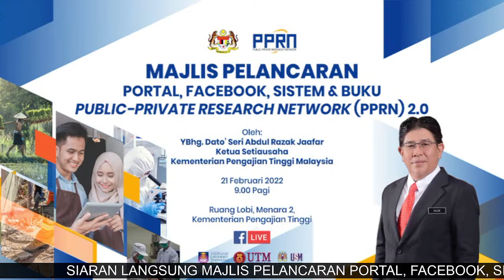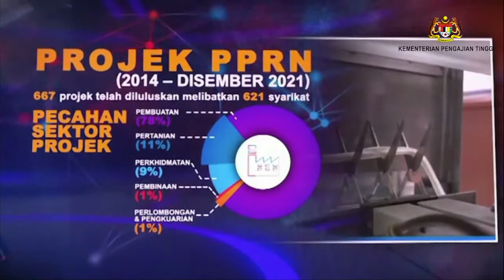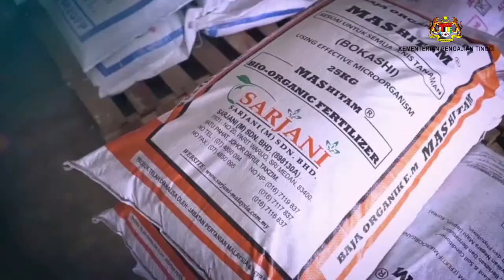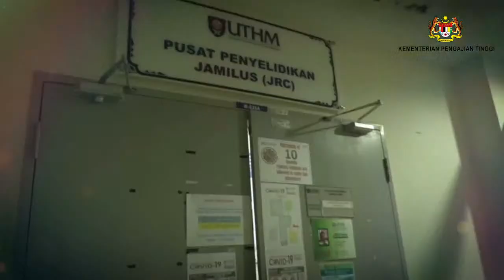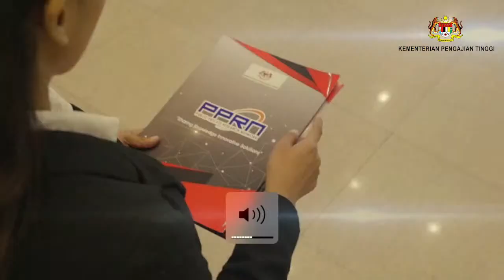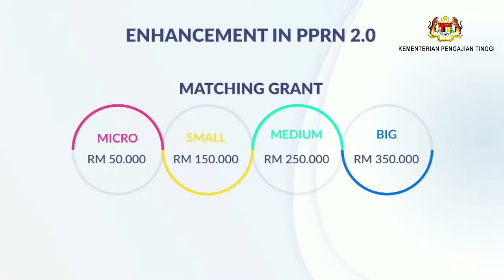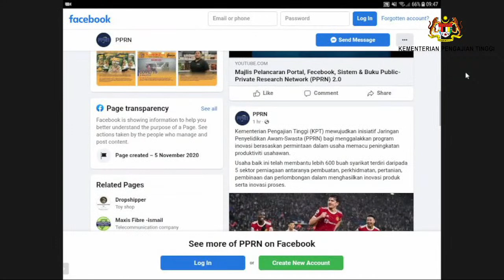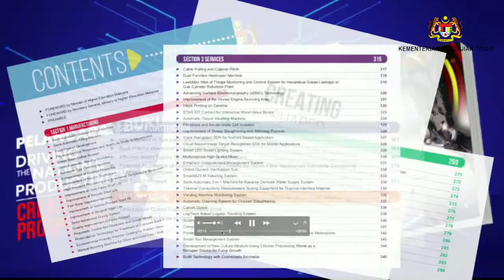Majlis Pelancaran Portal, Fecebook, Sistem & Buku Public-Private Research Network (PPRN) 2.0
Siaran Langsung Majlis Pelancaran Portal, Fecebook, Sistem & Buku Public-Private Research Network (PPRN) 2.0 di Facebook Kementerian Pengajian Tinggi pada 21 Februari 2022 jam 9.00 pagi.